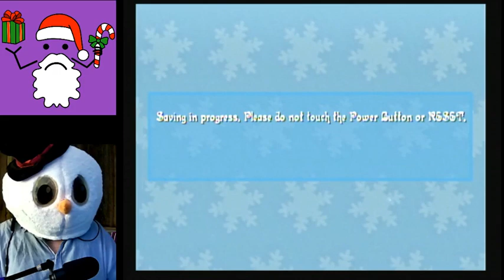Rudolph the Red-Nosed Reindeer | Agent Frownie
Welcome to Rudolph the Red-Nosed Reindeer on Wii!

Retro Jolly